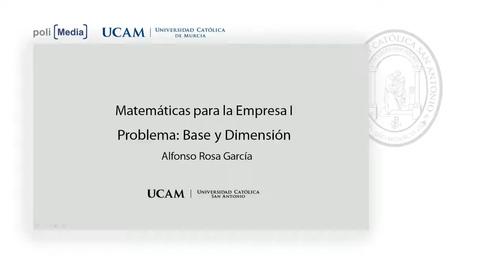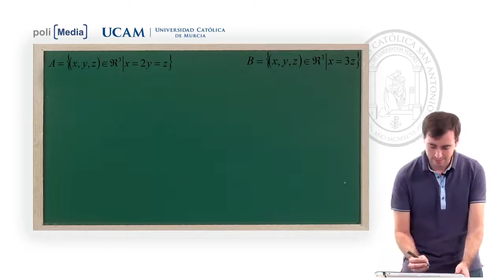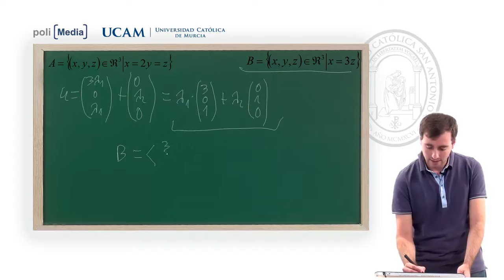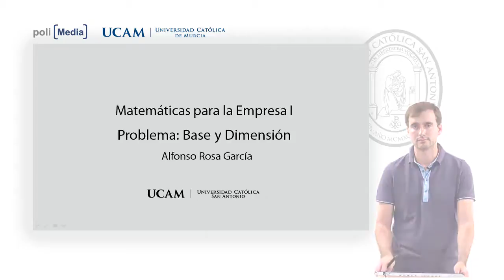Matemáticas para la Empresa I - Ejercicio 3. Base y dimensión - Alfonso Rosa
Departamento: Facultad de Ciencias Jurídicas y de la Empresa

Resolución del problema base y dimensión